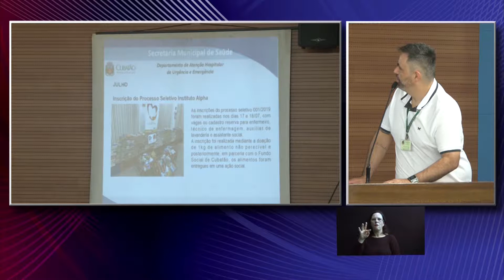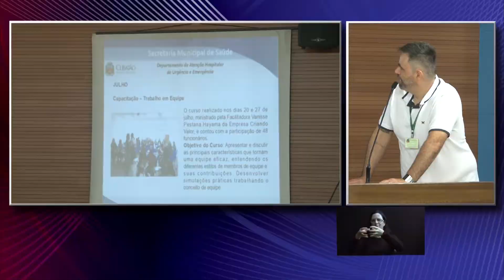Audiência pública da saúde realizada no plenário da Câmara Municipal de Cubatão